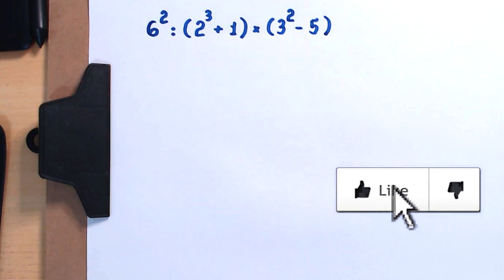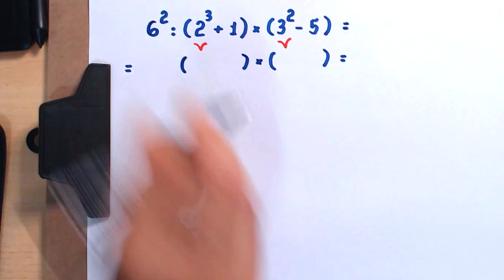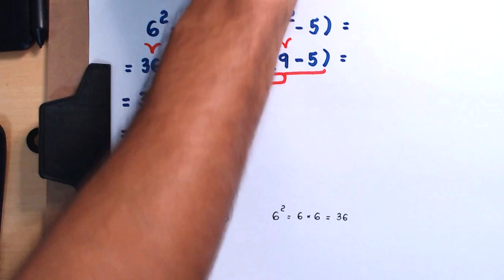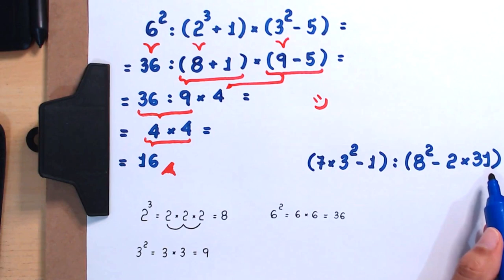EXPRESSÃO NUMÉRICA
Olá, amigos. Eu sou o professor Demóclis Rocha e apresento uma maneira de calcular o valor da expressão numérica

6² / (2³+1)*(3² - 5)

Resposta do exercício proposto: (7*3² - 1) / (8² -2*31) = 31